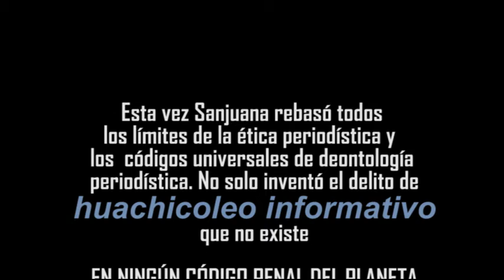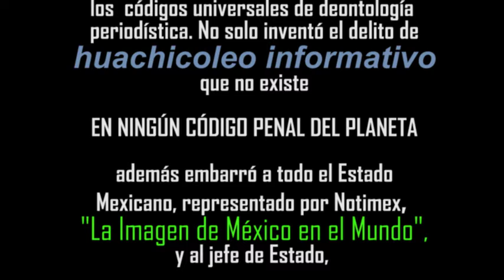Sanjuana fabrica a Notimex delito de "huachicoleo informativo"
En un libelo disfrazado de noticia, la directora de Notimex crea para la posteridad un ejemplo paradigmático de lo que NO ES PERIODISMO, un ejercicio que deberá ser conocido por las nuevas generaciones de universitarios y estudiantes de la comunicación, de como el poder de un funcionario corrupto, puede dañar la imagen de un país entero y del presidente que la puso en el cargo.